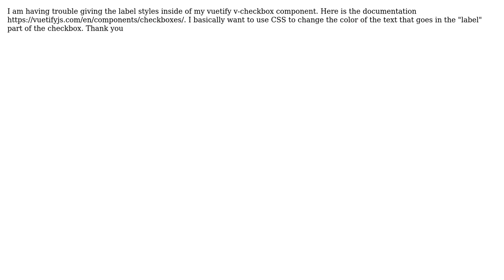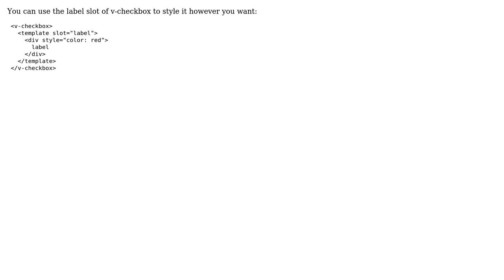Vuetify how to add the styles to a label inside of a v-checkbox (2 Solutions!!)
Vuetify how to add the styles to a label inside of a v-checkbox

With thanks & praise to God, and with thanks to the many people who have made this project possible! | Content (except music & images) licensed under CC BY-SA | Music | Images & others | With thanks to user Zero user tony19 user benwasin97 and the Stack Exchange Network Trademarks are property of their respective owners. You are responsible for your own actions.